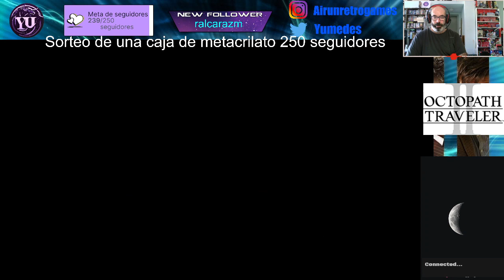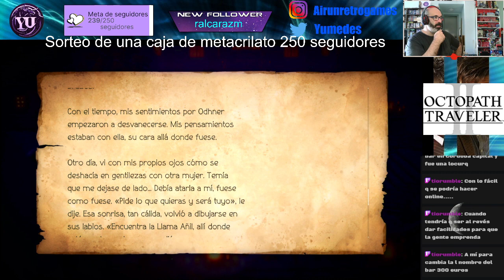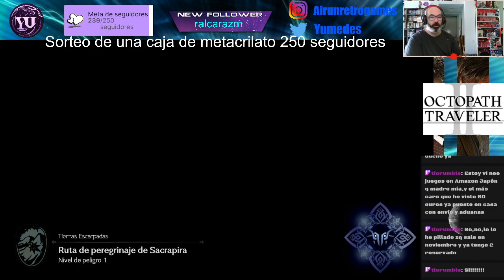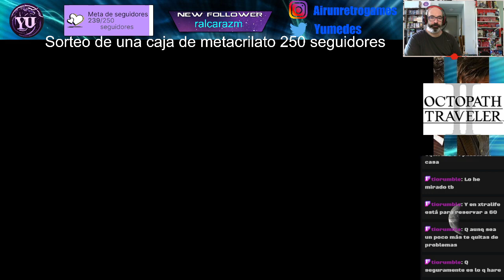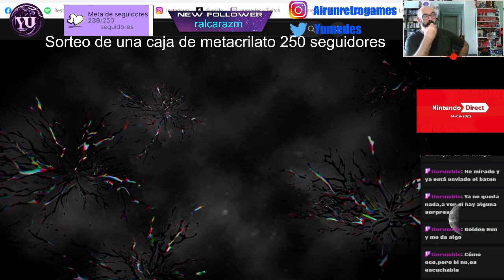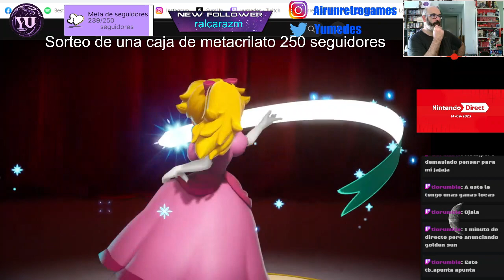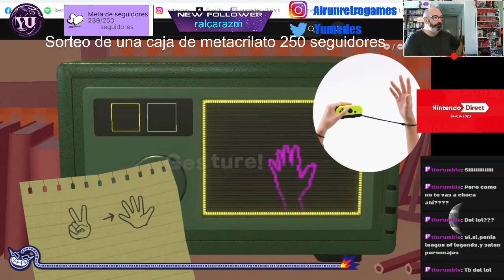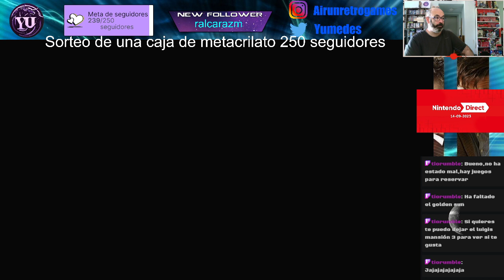Octopath traveler 2 episodio 52 sendero del alba, Sacrapira, Vesivilia. Y nintendo direct.